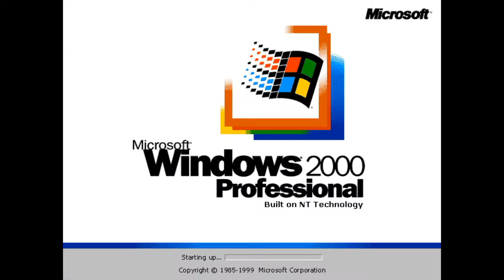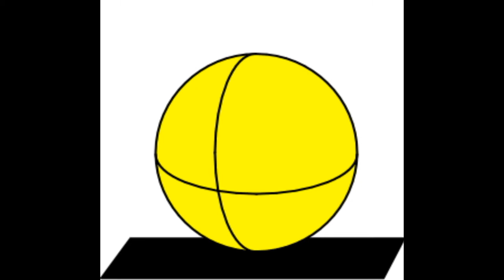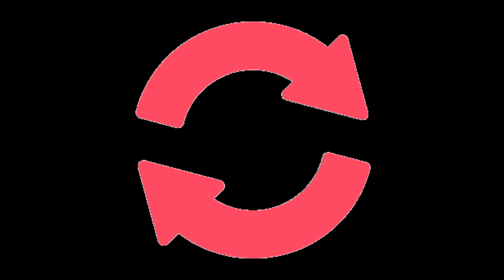All Random Windows History